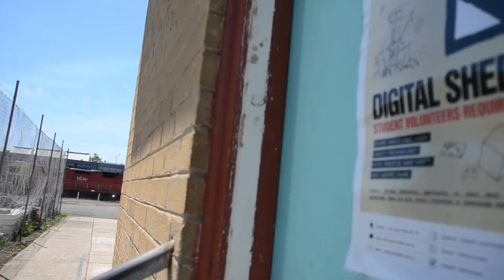Digital Shed Promotional Video 2016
by Joshua Wong (Lavalla Catholic College)